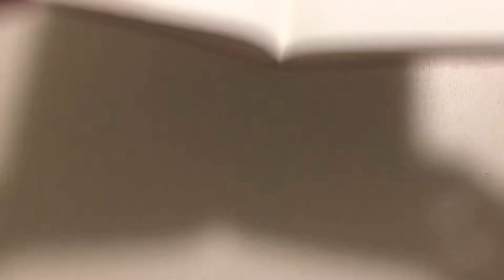【実用折り紙】簡単に作れるしおりを折ってみた！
【実用折り紙】折り紙でとっても簡単に作れるしおりを折ってみました。しおりを買ってもすくになくしてしまうのでもったいないのですが、この折り紙のしおりなら安く簡単に出来るので使い勝手が良いです。ぜひ折ってみてください。

〈使うもの〉
・7.5㎝×7.5㎝の折り紙1枚